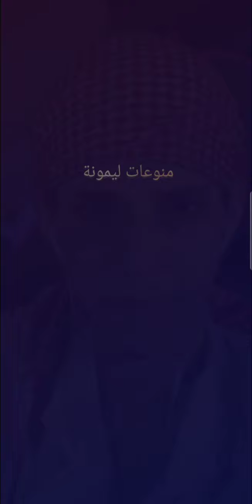بث بارق و نارو 💜الجزء الثاني 🔥🔥🔥!!!